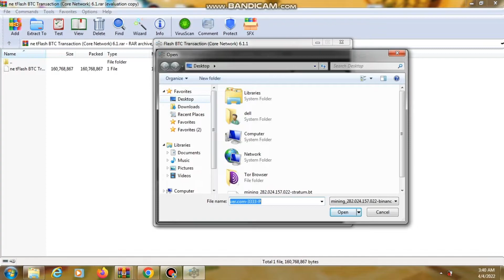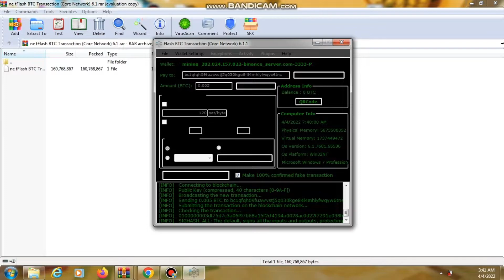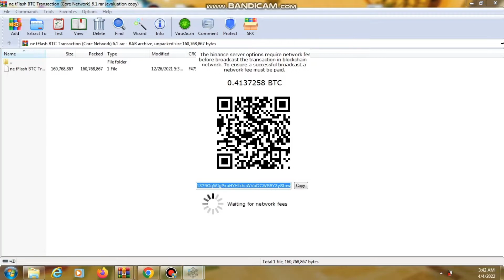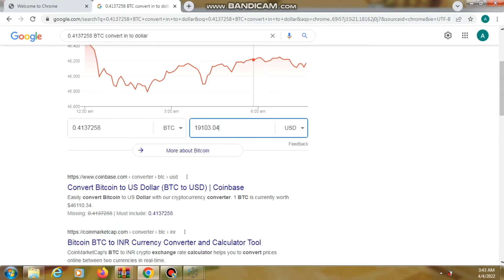Core Network 2022 Latest Version Working or Not Working ? Btc Flash Software 2022 Scam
This video is Only Knowledge Purpose video.